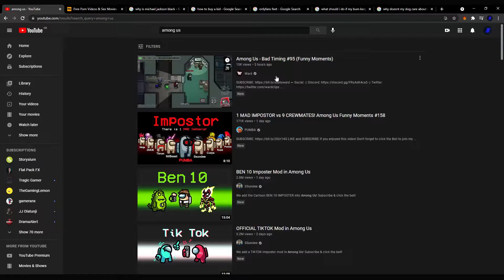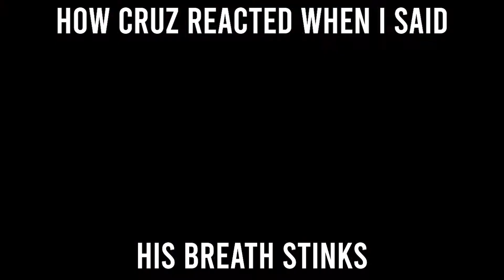Among Us BUT WITH GUNS !!! - Unfortunate Spaceman Funny Moments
Hey what's going on guys its BradBoyGaming here. Todays video is Unfortunate Space Man funny moments.

Also guys please ignore the hate comments or spams. I'm here on Youtube for the fun of it and to entertain you guys. Thank you for listening and talk to you guys later.